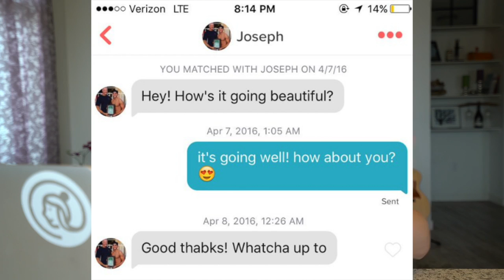Funny Olympic Moments 2016 - The Best Olympic Dive So Far !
From Usain Bolt, the fastest man on the planet, to Joseph Schooling, the loneliest Olympian on Tinder. Here are your Funny Olympic Moments of Monday, .

Funny Olympic Moments 2016 - The Best Olympic Dive So Far ! funny olympic moments 2016,funny olympic fails,funny olympic moments,funny olympics,funny .

rio olympics 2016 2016 Summer Olympics The 2016 Summer Olympics (Portuguese: Jogos Olímpicos de Verão de 2016),[a] officially known as the Games of .